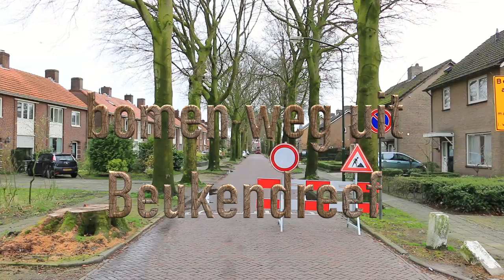Beukendreef zonder beuken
Alle beuken in de Beukendreef in Oisterwijk zijn gekapt en worden vervangen door haagbeuken. Even is de beukendreef de Beukenweg!

Oisterwijk in Beeld bied een platform voor actuele en historische films en foto’s over Oisterwijk. Wij maken zelf films, maar ook relevante films en foto’s van anderen zijn welkom.